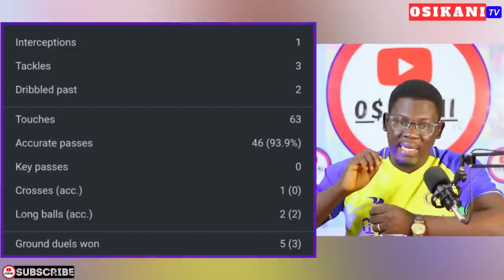KUDUS TO CHELSEA - MAN UNITED & ARSENAL HIJACK UPDATE…TARIQ LAMPTEY, RANSFORD-YEBOAH & BLACK STARS